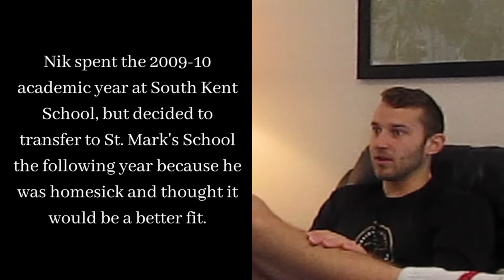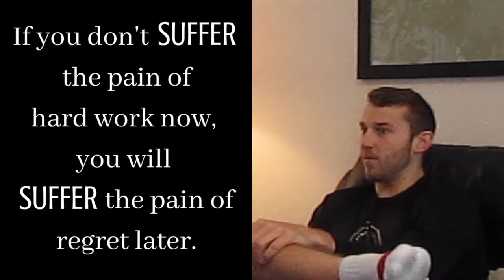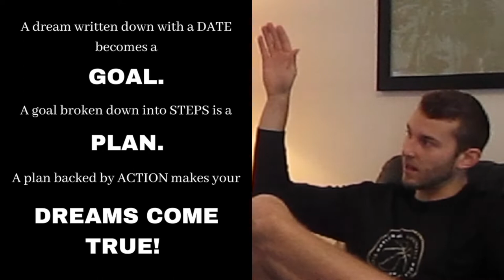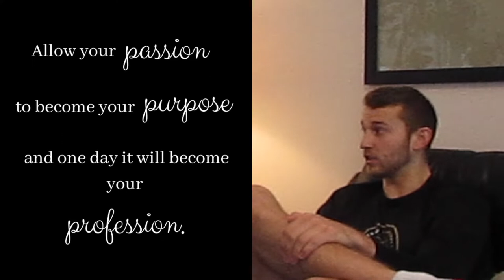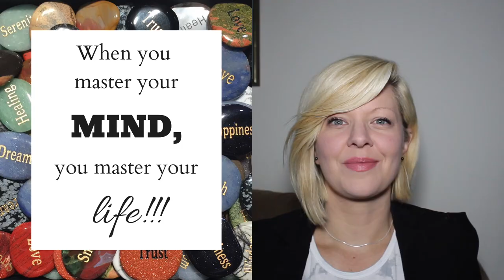Interview with NIK STAUSKAS of the NBA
In this video, I interview Nik Stauskas currently playing for the Portland Trail Blazers.  It was initially recorded in August 2017 when he was with the 76ers but everything we discussed is still true today.

Nik and I discuss what he does to keep himself in peak physical and mental health, how to sets goals because who better to ask than someone who has gotten himself to the NBA, what his support system looks like, and what happened when he almost walked away from it all.

Nik's life motto is when you master your mind, you master your life and he certainly has accomplished that.

Thank you Nik for taking the time to sit down with me and I hope everyone that takes the time to watch it finds value in what he was able to share.

Until next time, wishing you well!

Undeniable by Text Me Records/Bobby Renz.  Thank you so much for your upbeat tune!

A huge shout out to the talented and generous photographers at unsplash.com for their contribution to my video bumper.